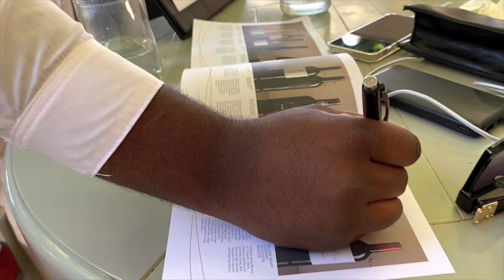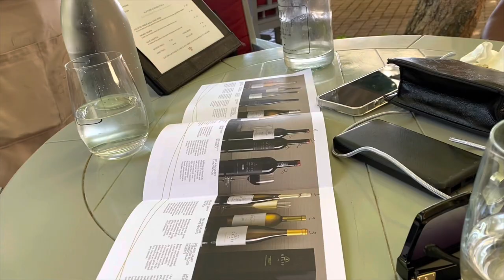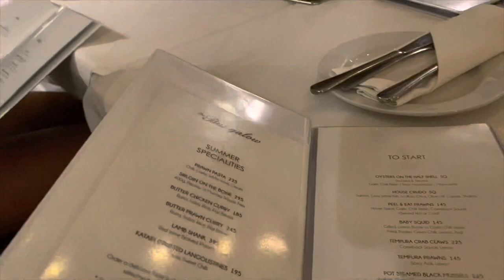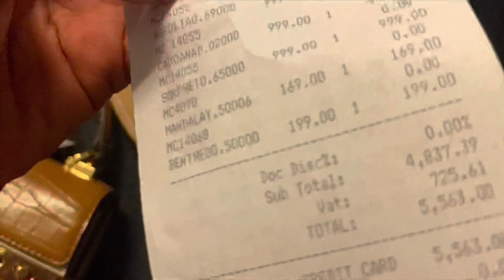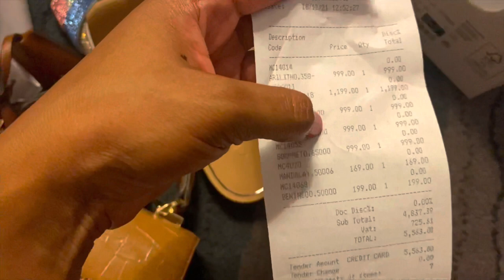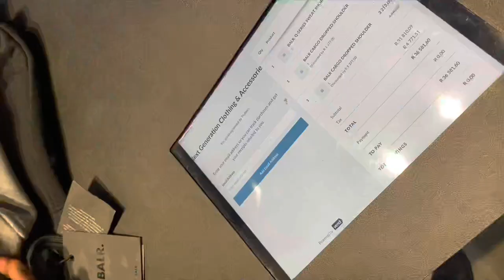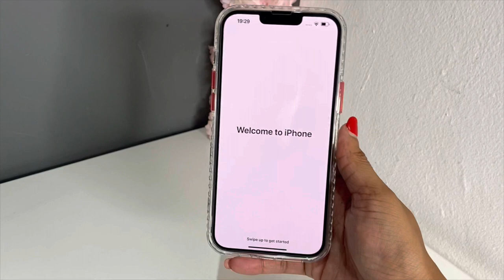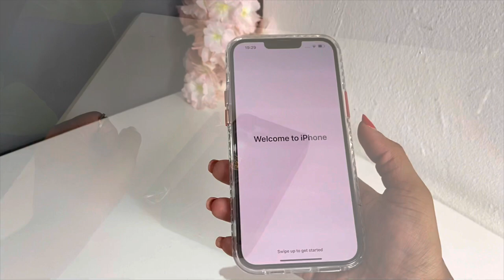Cape Town Vlog | Delaire Graff Wine tasting | Aldo unboxing | IPhone 13 pro max |Jozi shopping